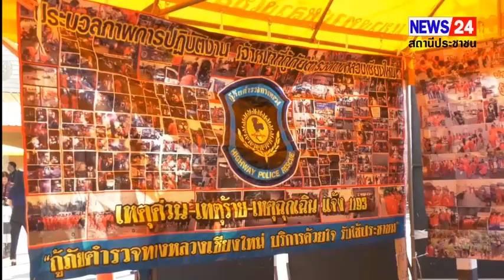เชียงใหม่ เปิดจุดบริการศูนย์อำนวยความสะดวกปลอดภัยทางถนนเทศกาลปีใหม่ พ.ศ.2567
จังหวัดเชียงใหม่ เปิดจุดบริการศูนย์อำนวยความสะดวกปลอดภัยทางถนนเทศกาลปีใหม่ พ.ศ.2567 เพื่อป้องกันและบรรเทาอุบัติเหตุบนท้องถนนและดูแลประชาชนให้ปลอดภัยในการเดินทางทุกเส้นทาง

วันนี้ (28 ธ.ค. 66) ที่ บริเวณริมทางหลวงหมายเลข 11 ใต้สะพานต่างระดับดอนจั่น ถนนซุปเปอร์ไฮเวย์ ขาออก อำเภอเมืองเชียงใหม่ จังหวัดเชียงใหม่ นายทศพล เผื่อนอุดม รองผู้ว่าราชการจังหวัดเชียงใหม่ เป็นประธานในพิธีเปิดจุดบริการศูนย์อำนวยความสะดวกปลอดภัยทางถนนเทศกาลปีใหม่ พ.ศ.2567 เพื่ออำนวยความสะดวกปลอดภัยให้กับพี่น้องประชาชน ในการเดินทางกลับสู่ภูมิลำเนา ตลอดจนนักท่องเที่ยวที่เดินทางเข้ามาท่องเที่ยวในพื้นที่จังหวัดเชียงใหม่ และจังหวัดใกล้เคียงให้ได้รับความสะดวกและปลอดภัยทุกเส้นทาง

          ทั้งนี้ กรมทางหลวงได้ดำเนินการตามนโยบายของรัฐบาลในการดูแลพี่น้องประชาชนเกี่ยวกับการเดินทางกลับภูมิลำเนา หรือเดินทางเพื่อการท่องเที่ยวให้เป็นไปอย่างสะดวกปลอดภัย และมีประสิทธิภาพ  ตลอดจนป้องกันและบรรเทาอุบัติเหตุบน ท้องถนน เพื่อลดความสูญเสียในชีวิตและทรัพย์สินของประชาชนผู้ใช้เส้นทาง โดยตั้งจุดบริการศูนย์อำนวยความสะดวกปลอดภัยเทศกาลปีใหม่ พ.ศ. 2567 ให้บริการประชาชนตลอด24 ชั่วโมง ตั้งแต่วันที่ 29 ธันวาคม2566 ถึงวันที่ 4 มกราคม 2567 มีการให้บริการในด้านการแนะนำและสอบถามเส้นทาง การให้บริการเครื่องดื่ม, ห้องน้ำสะอาด, ที่พัก รวมทั้งการให้บริการช่วยเหลือฉุกเฉินในทุกกรณี สำหรับผู้ขับขี่ ตลอด 24 ชั่วโมง โดยจะมีหน่วยงานต่างๆ คอยบริการดูแลพี่น้องประชาชนในจุดบริการตลอดช่วงเทศกาลปีใหม่ หากประชาชนที่ต้องการความช่วยเหลือระหว่างการเดินทาง สามารถติดต่อได้ที่สายด่วนฉุกเฉิน ตำรวจทางหลวง 1193 กรมทางหลวง 1586 และกระทรวงคมนาคม 1356 ตลอด 24 ชั่วโมง

ส่งศักดิ์ พรมเอี่ยม ชัยณรงค์ อนันทปัญญสุทธิ์ ศูนย์ข่าวภาคเหนือรายงาน